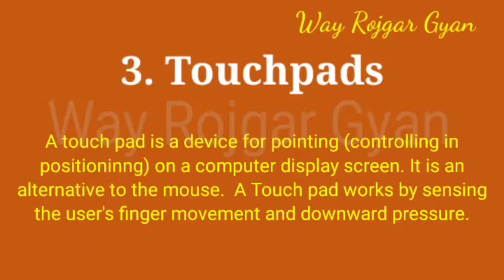Input Devices | Input Devices Used in Computer | OMR | Joystick | Microphone | MICR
Hello Friends,
about this video : 11 Input Devices | Input Devices Used in computer | OMR | MICR

This video is created to provide Education about computer & competitive Exam

Choti video isliya taki apka kimti time kharab na ho

Input Devices :
1. Digital Camera
2. Joystick
3. Touchpads
4. Optical Pen
5. Microphone
6. Electronic Whiteboard
7. OMR (Optical Mark Recognition)
8. OCR (Optical Character Recognition)
9. Punch Card Reader
10. MICR ( Magnetic Ink Character Recognition)
11. Magnetic Tape Drive